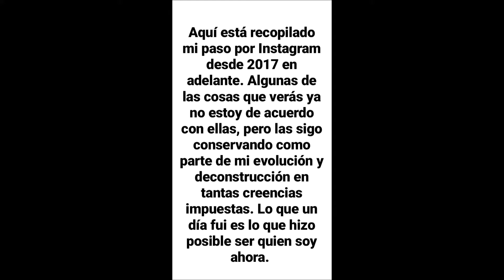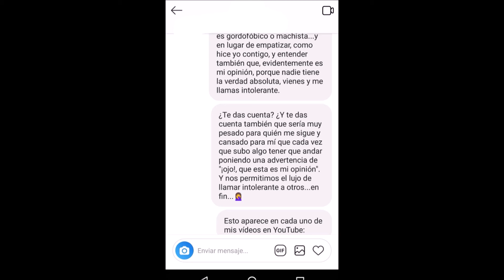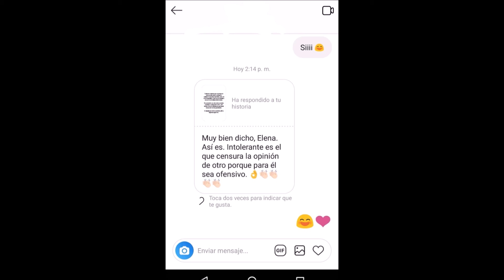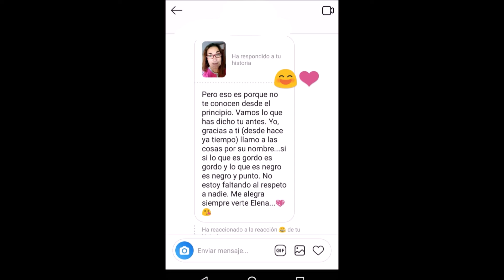Recuerda. Stories Instagram desde 2017 en adelante.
Aquí vas a encontrar compilados mis stories de Instagram desde 2017 hasta la actualidad. Por ello podrás encontrar cosas con las que ahora no estoy de acuerdo, ya que voy creciendo como persona y cambiado mi manera de pensar. Pero no deseo eliminarlo, pues este ha sido mi camino, y pasar por todo ello ha sido lo que me ha llevado hasta aquí. Y donde estoy hoy me llevará a ser la persona que seré mañana.

Soy una persona con trastorno de la conducta alimentaria. El llamado trastorno por atracón, que es mucho más común que la anorexia y la bulimia, pero los medios de comunicación le han dado mucha menos publicidad.

Inicié mi andadura por internet en junio de 2016, en dos años perdí 40 kilos. Primero con una dieta de esas llamadas "dieta de cajón". Desde septiembre de 2017 ya no sigo esa dieta ni ninguna, descubrí que no funcionan y que lo único que hay detrás es una enorme industria que sólo persigue nuestro dinero. Tras perder 40 kilos y volverlos a recuperar en 2018, conocí el enfoque HAES de salud en todas las tallas, y trabajo con psicóloga especialista.

Estuve casi un año entrenando fuerte, pero mi edad, mis lesiones, mi historial de obesidad mórbida y sedentarismo hicieron que tuviera que frenar por orden médica y tomármelo con más calma. Y realmente el deporte es algo a lo que aún no le termino de coger el gusto. Pero no dejo de intentarlo.

A partir de primavera de 2018, el objetivo peso pasa a un segundo plano, y mi objetivo principal y para siempre ya, será trabajar mi autoestima, mis emociones, mi autoconocimiento, el prestarme atención, el escucharme, el conocer mi esencia, el autocuidado.

En este canal puedes encontrar compilados en listas de reproducción tanto las recetas, como los vídeos sobre nutrición y los vídeos de psicología y sobre gestión emocional.

Este canal se basa en mi opinión personal y experiencia. No soy médico, dietista, nutricionista, entrenadora, ni psicóloga. Aquí se cuentan únicamente mis experiencias desde mi visión siempre subjetiva. Lo mejor es que acudas siempre a un profesional y no hagas las cosas por tu cuenta. Si discrepas en algo, seguramente tendrás razón, de modo que no hay motivo para entrar en debates ni discusiones. Si algo te molesta u ofende, disculpa, nunca será intencionado. El sentido del humor, la tolerancia, la educación y el respeto son grandes valores que se están perdiendo. Ayudar a que no se pierdan hará del mundo un lugar mejor para todos. Gracias.

Contacto